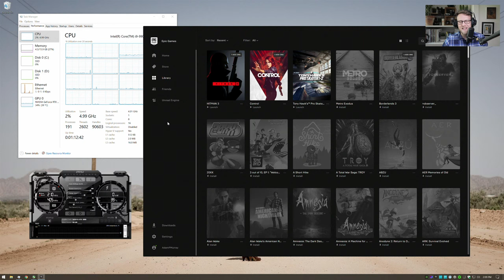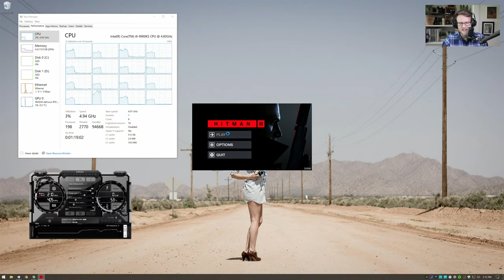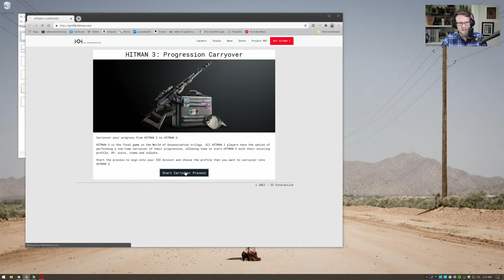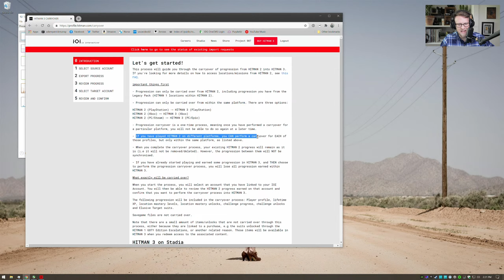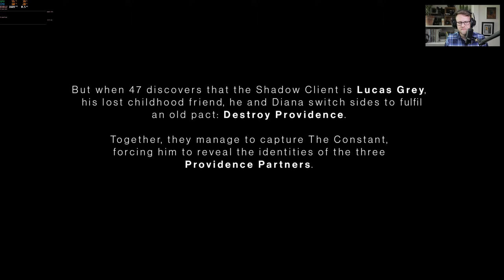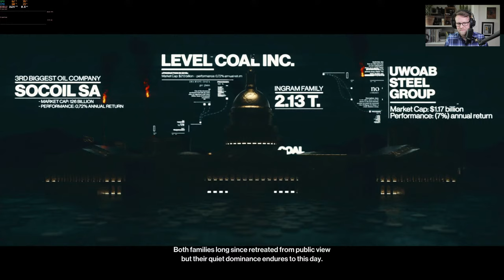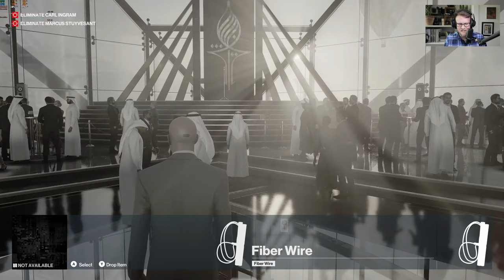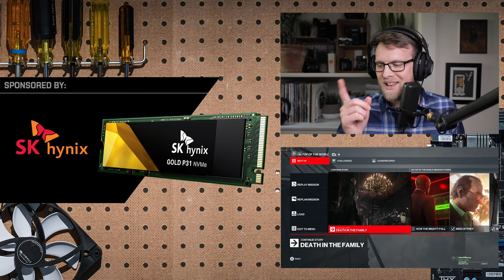Hitman 3 PC Campaign [RTX 3080, 4k, Ultra]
Watch Adam and Willis as they sneak their way through Hitman 3 on PC with high-end parts at 4k ultra settings.

Gold P31 M.2 NVMe SSD
Gold S31 SATA SSD

Gaming rig:
Intel Core i9-9900KS
Nvidia GeForce RTX 3080
SK hynix Gold P31
Creative Sound Blaster AE-9

Buy The Full Nerd shirts on our Design By Humans shop

Using an Elgato Game Capture 4K60 Pro MK.2, Cam Link 4k, Key Light Air, and Stream Deck provided by Elgato.